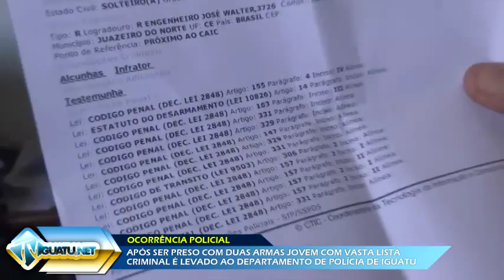TV Iguatu.Net: Jovem com vasta lista criminal é preso e levado a DP de Iguatu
A delegacia Regional de Polícia Civil de Iguatu, recebeu mais um caso que chamou atenção de todos do departamento. Nesta quarta-feira (17) foi instaurado um inquérito policial contra um jovem de 21 anos de idade, apesar da pouca idade, o acusado, preso na cidade de Antonina do Norte já responde a diversos crimes.